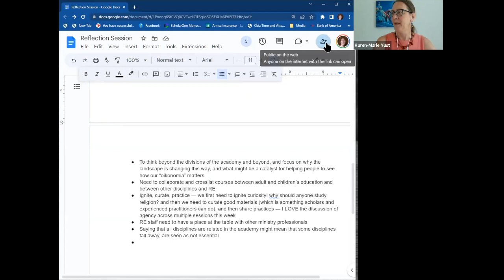REA2023 Reflection Session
Time to reflect on the REA Annual Meeting 2023.

Facilitated by Karen-Marie Yust (Union Presbyterian Seminary).